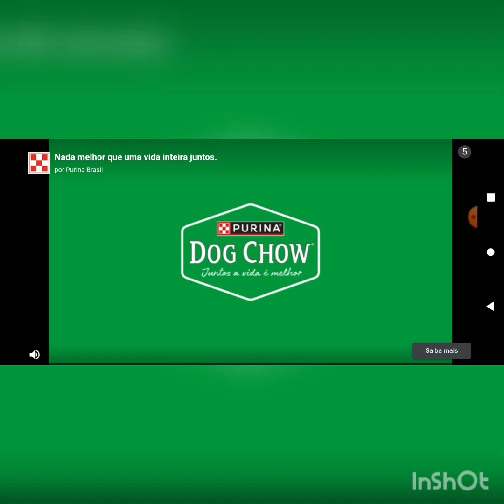gart of banabana